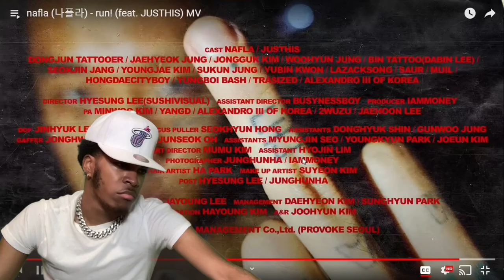NAFLA X JUSTHIS - RUN! (🔥🔥REACTION🔥🔥)